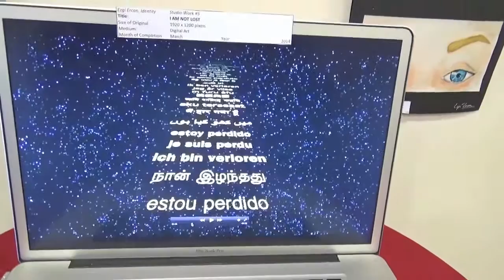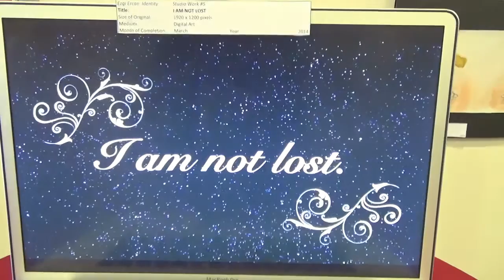"I AM NOT LOST" - IB Visual Arts HL Studio Work 5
IB Visual Arts HL Interview

Title: I AM NOT LOST
Size of Original:
Medium: Short Movie
Date of Completion:

Ezgi Ercan 2015